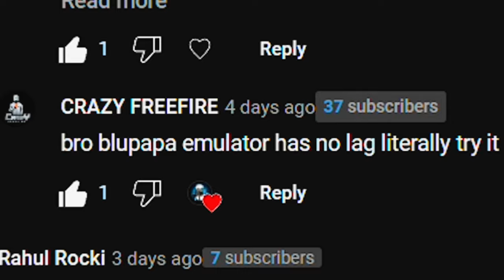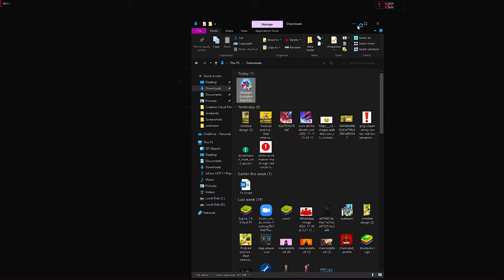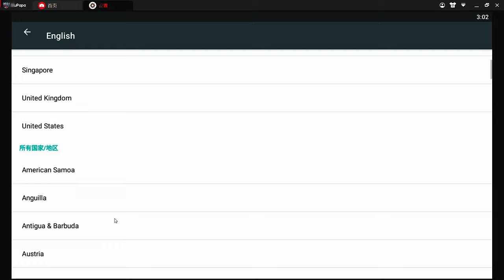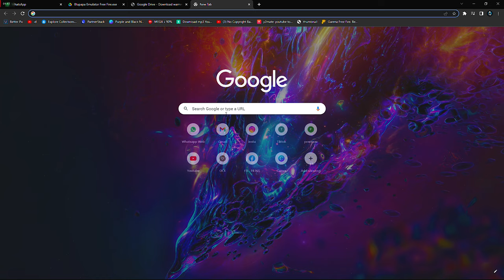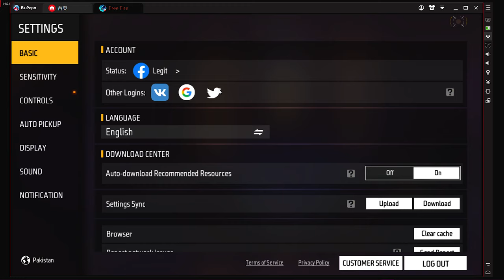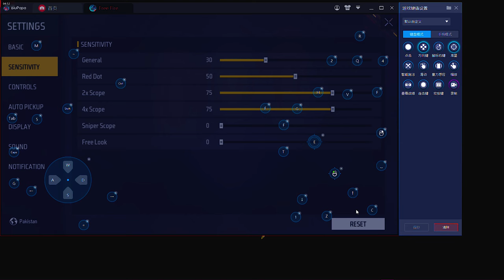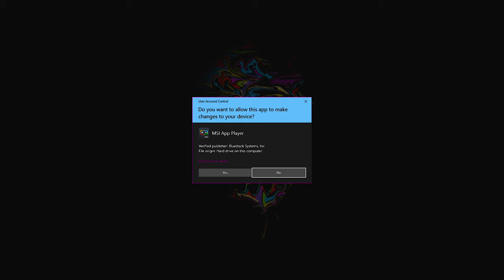Blupapa NO LAG Emulator - Best Emulator For Low End Pc - Free Fire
No Lag Emulator For Free Fire (Blupapa)
 Best Emulator For Low End Pc
MY PC SPECIFICATIONS :
PC Specs
Graphic card  amd hd 7970
12 gb ram